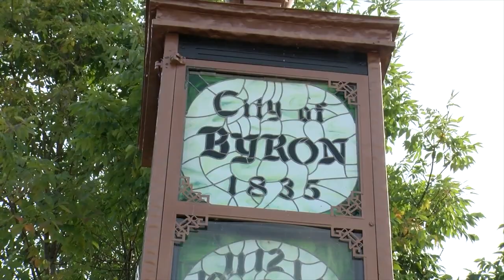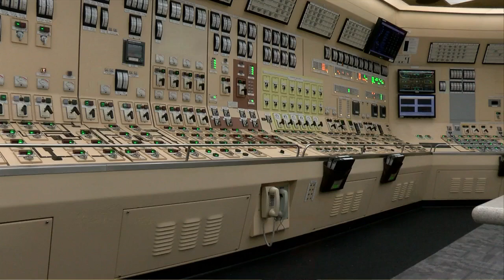Byron Nuclear Plant Getting Upgrade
Constellation is investing $800M into nuclear plants in Byron and Braidwood.